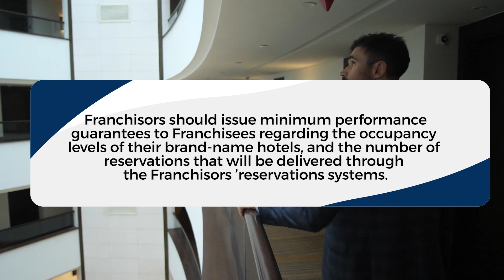Quick Summary of Point 3: Minimum Performance and Quality Guarantees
AAHOA Past Chairman Neal Patel (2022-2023) gives a quick summary of Point 3: Minimum Performance and Quality Guarantees.